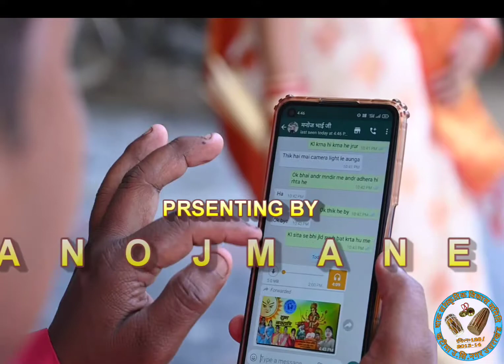भोजपुरी माता रानी सॉन्ग💐